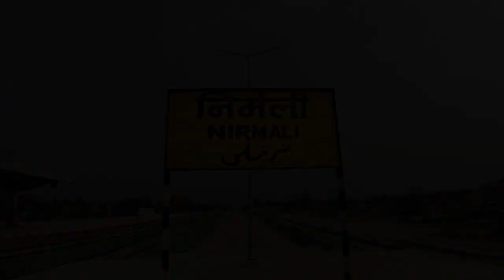Nirmali railway station, railvlog1, अपने नए रूप में निर्मली का रेलवे स्टेशन, सुपौल, बिहार। न्यूअपडेट